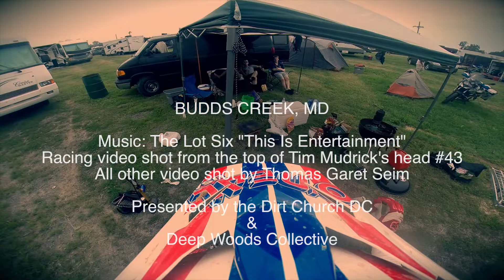Budds Creek MD Dirt Bike Racing Deep Woods Collective Dirt Church DC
the Dirt Church DC & Deep Woods Collective present: Budds Creek MD Dirt Bike Racing.

Gopro video shot from the top of #43 Tim Mudrick's helmet
all other video shot by Thomas Garet Seim